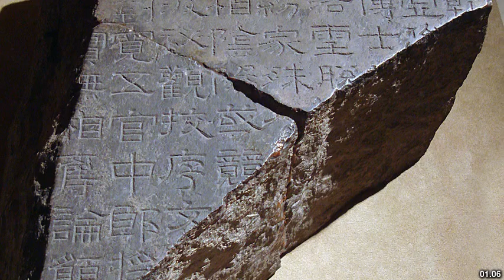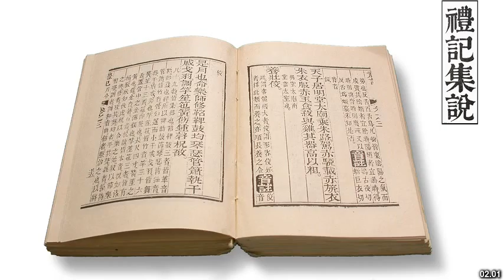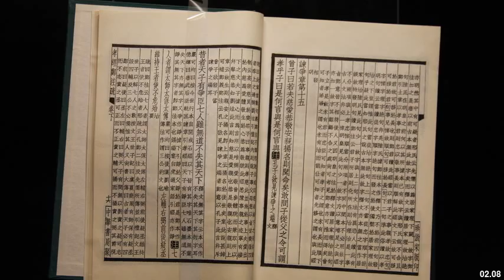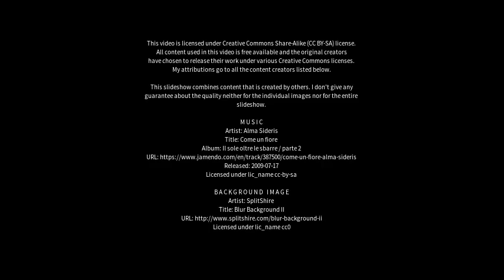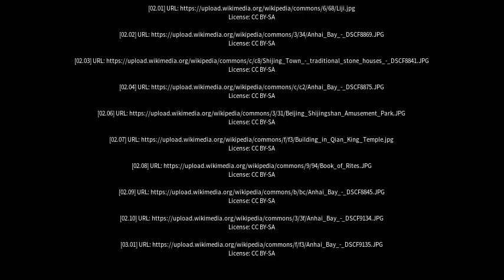Best places to visit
Best places to visit - Shijing (China) Best places to visit - Slideshows from all over the world - City trips, nature pictures, etc.